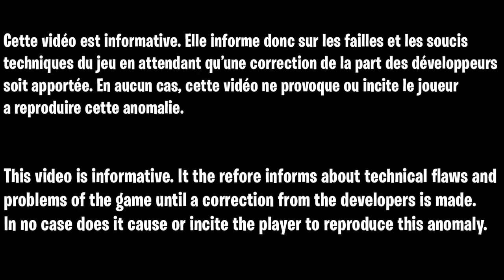MEILLEUR GLITCH COLD WAR ZOMBIE, COMMENT ÊTRE TOTALEMENT INVINCIBLE, GLITCH CAMOUFLAGE DARK AETHER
▬▬▬▬▬▬▬ • BIENVENUE 😍 • ▬▬▬▬▬▬▬

▬▬▬▬▬▬▬ • PARTENAIRES 💪 • ▬▬▬▬▬▬▬

👉StealthGamer:
"SOISCOOLMEC"
"STRIKESOISCOOL"

TikTok "SoisCoolMecYTB"
👻Snapchat "soiscoolmec"

.▬▬▬▬▬▬▬ • TOP DON 💰 • ▬▬▬▬▬▬▬

▬▬▬▬▬▬▬ • MUSIQUE OUTRO 🎵 • ▬▬▬▬▬▬▬